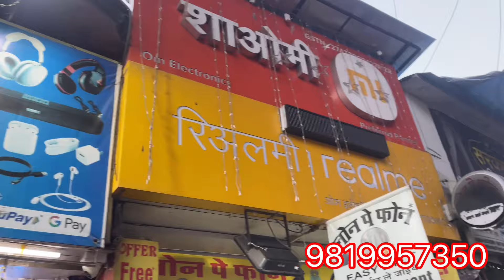OMG😱 इतना सस्ता फ़ोन मिलता है यहाँ | Best mobile Shop in Goregaon w mumbai | Cheapest rate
One of the best retail phone store

SHOP DETAILS :-  OM Electronics

                      ALL KINDS OF MOBILE, MOBILE ACCESSORIES & ELECTRONICS GOODS

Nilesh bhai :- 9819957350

Address :- Shop No. 8, Kakaji Nagar, Opp. Bus Depot & Rly. Stn., Goregaon (West), Mumbai - 400 104.